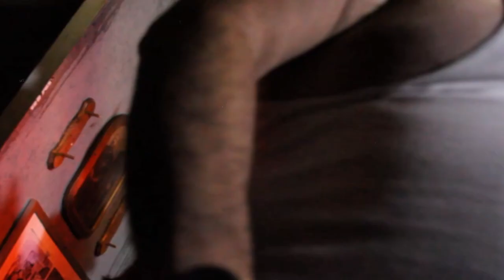"Final Cut" the Movie - Dark Horror Trailer (Texas Chainsaw Massacre Style)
FinalCutTheMovie.com
TrueTotalEmpireInc.com

Final Cut
Credits

Gene Rashaun____ Colleen Hagerty
Roxy Malfore_______Liz Barmess-Evans
Ash Parker________Libby Hopkins
Katrina Shade______Cat Bowling
Larry Fillmore________Eric Littlefield
Mike Cooper_________Mike Evans
The Monster_________Max Culbertson
Alex (Alexi) __________Mike Head
Wade the Haunt Owner____Wade Markey
Issac Daniels ____________Daniel Head
The Agent _______________Josh Turner

“KLOWN” fake film actors
Colleen Hagerty (GG Miss Kittee)
Megan Hagerty (GG Pookie)- dead    body 2 slut
Sasha Smallsreed (GG Harlequin Nightmare)- dead body 3
Elizabeth Barmess (GG Liz Stiletto)- fake boom pole
Jeff Joslyn- “Buddy” (the killer)
Hillary Yost (GG HHavoc)- dead body 1
Jim Bevens- Buddy film director
Taya Rohrbacher (GG Miss Salem Nix)- fake camera
Evan Zaleski- fake camera
eRock- camera/director
Tabari Coleman- camera 2
Mike Evans- Key Grip
Jessica Baughman- MUA
Jeff Joslyn- MUA
Trevor King - Miscellaneous Voices

produced by
Black Forest Studios
BGB Productions
Blood Productions
TrueTotalEmpireInc
Goregous Girls

Ex producer
Eric Littlefield
Trevor King

Script by
Jason Harris

Story By Terence Muncy

Edited by
Terence Muncy
Trevor King

Mike Christopher

Visual effects
by Trevor King

Terence Muncy and Daniel Head
asst Director
Daniel Head

Unit 1 director
Micah Faulkner

Fx by
Jessica Baughman
Phil Yeary
Branch FX

Props and Effects
Terence Muncy
Phil Yeary

Bull Creature
Created by
Terence Muncy

The Bull Mask sculpted by
Phil Yeary

Sound by
Micah Faulkner

Sound equipment
Ben Dell

Set Manager

Donkey (Brent Black)

Key grip and Lights

Brent Black

Staff Photograher
Keith Ellerbee

extra lights
Mike

key Grip
Kevin Wheeler

Filmed at
Grayskull Collectibles  Indianapolis
The Dungeon   Indianapolis
GI's GI's Pub  Indianapolis
Branch Fx Compound  Indianapolis
Gorgeous Girls Compound   Dayton
The Key Haunted House    Indianapolis

Haunt Owners
Julie Gerard
Tammy Beckham

 Indiana Horror Host
Sammy Terry

Bill Philputt
For
Days of the Dead

Issue 21 productions
Joey Jessup

CJ Moore
Mark Carter (Sammy Terry)
Chris Tener

For My Uncle Mike Muncy
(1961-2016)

For my grandfather
Terry Muncy
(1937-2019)